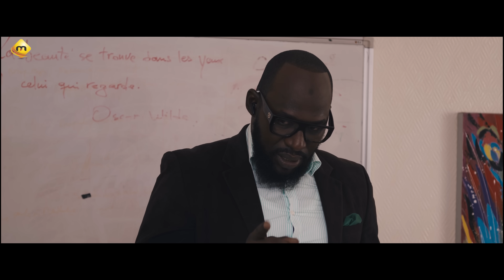Série - Emprises - Saison 2 - Episode 34 - Bande annonce